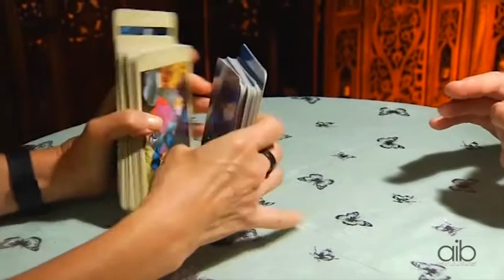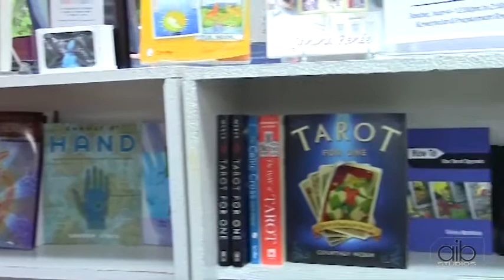Exploring Paganism Images in Pop Culture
Join us for an exploration of the ritual practices followed and ritual items used in a progressive pagan community based in suburban Atlanta. You'll experience the Beltane festival celebrating the longest day of the year with the Willow Dragonstone Community and hear from its members about the ritual and ritual items used.